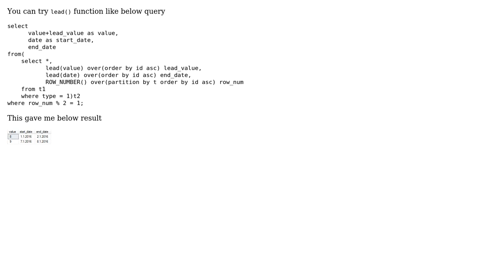SQL - sum to multiple rows based on condition (2 Solutions!!)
SQL - sum to multiple rows based on condition

With thanks & praise to God, and with thanks to the many people who have made this project possible! | Content (except music & images) licensed under CC BY-SA | Music | Images & others | With thanks to user Viki888 user Gordon Linoff user eko and the Stack Exchange Network Trademarks are property of their respective owners. You are responsible for your own actions.